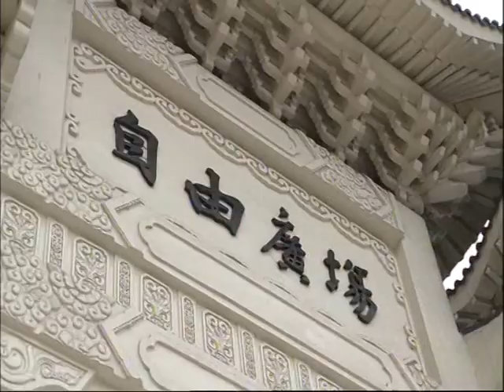Entradillas de Españoles en el Mundo, Lucía A Mbomío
Algunas entradillas de la ex-reportera de Españoles en el Mundo Lucía Mbomío